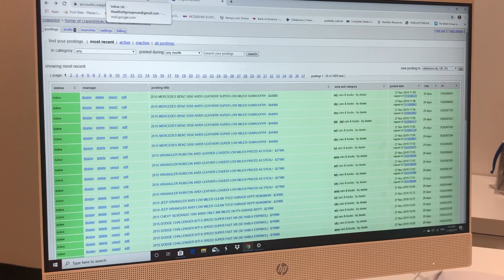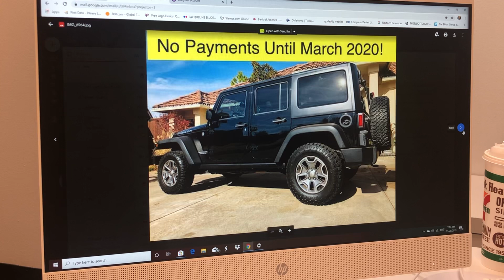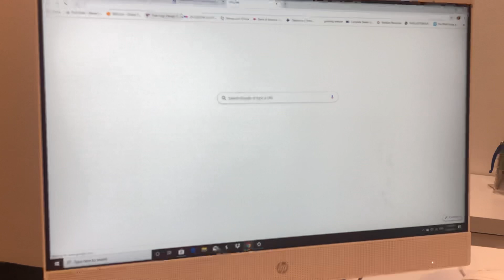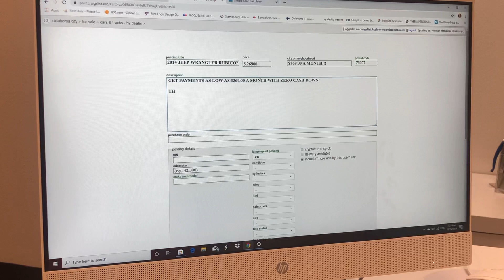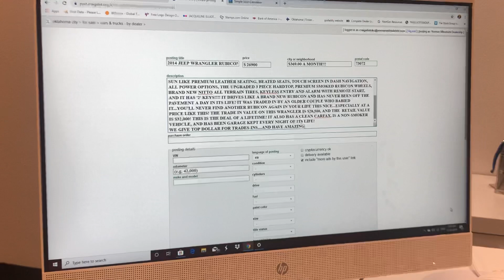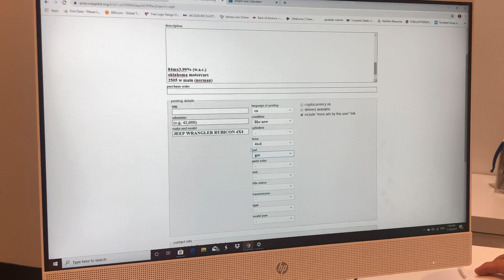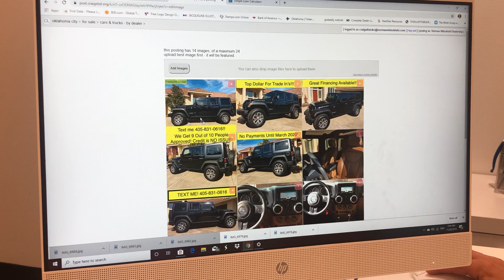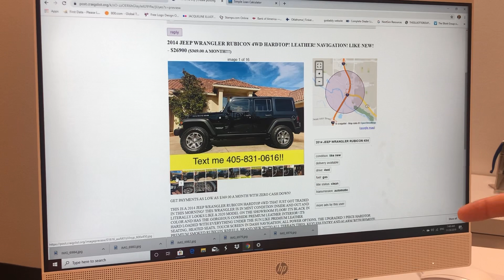How to Sell a Car on Craigslist the SAME DAY You Post It as a Car Salesman